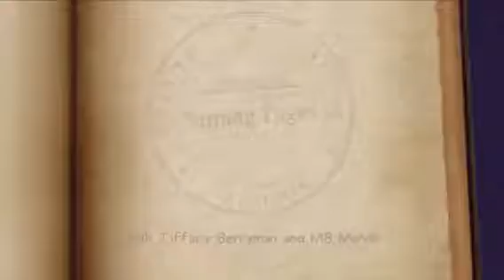Turning Pages - Diversity in YA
We discuss the importance of diverse characters and how to use them in your writing

The Books I talk about are:

If You Could Be Mine by Sara Farizan